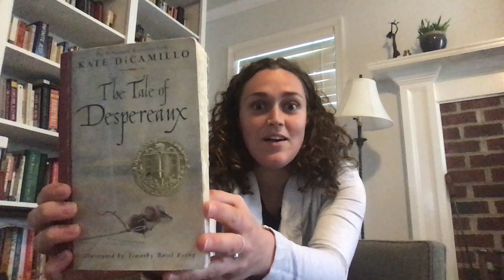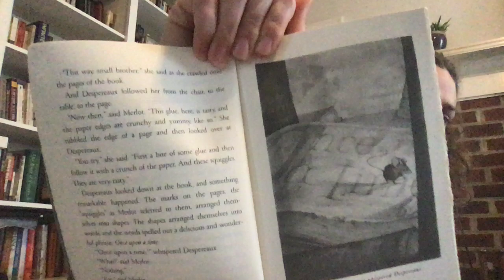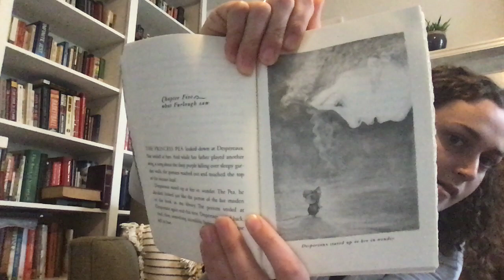The Tale of Despereaux Chapters 1 - 5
Response Questions:
1. What makes Despereaux different from other mice? Use examples from the book.
2. What is one of the rules that Despereaux broke?

Happy Reading!